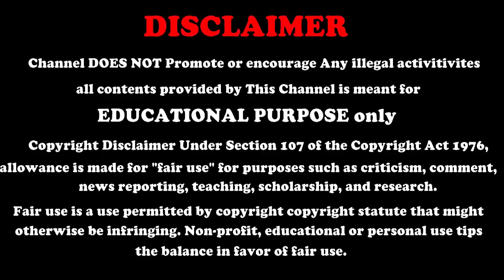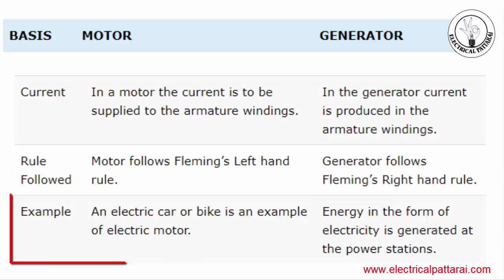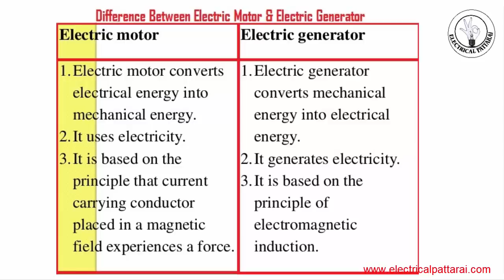என்ன வித்தியாசம் ? | Motor Vs Generator | Important 5 Difference | Explained In Tamil